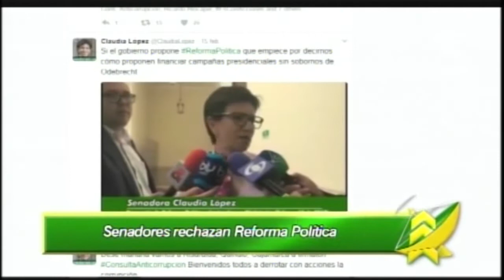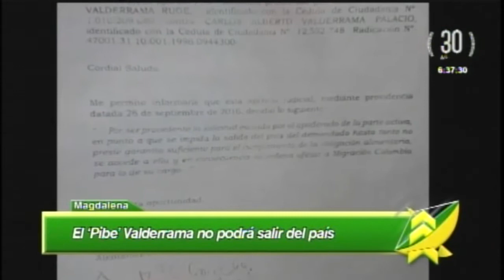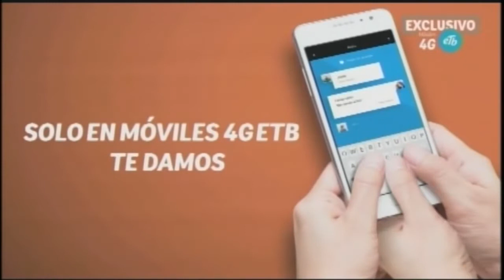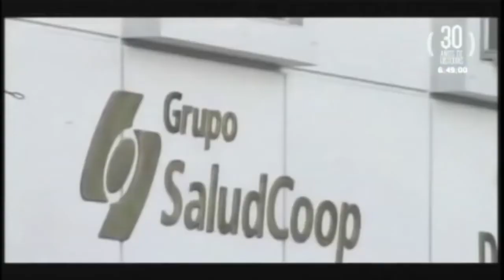LAS NOTICIAS 630 DE TELECARIBE EMISIÓN FEBRERO 16 DE 2017